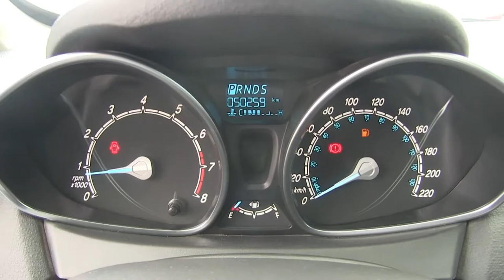Ford / Fiesta / 2016 / GM10438